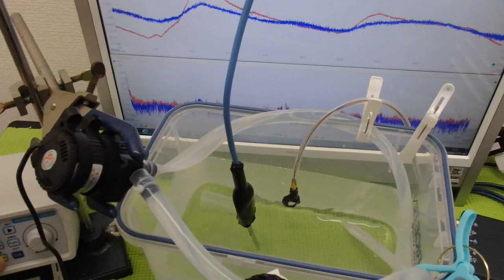超音波水槽のダイナミック液循環システム ultrasonic-labo